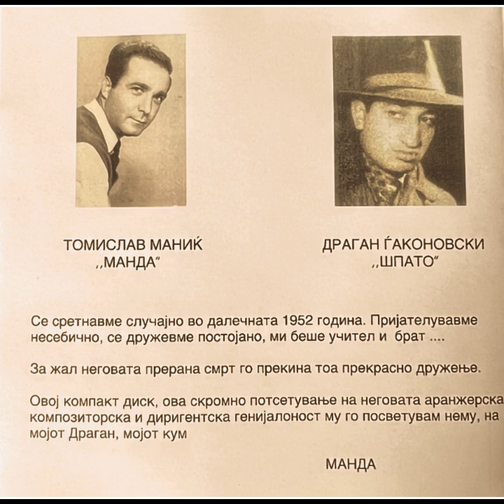06 Tomislav Manic RIKARDO